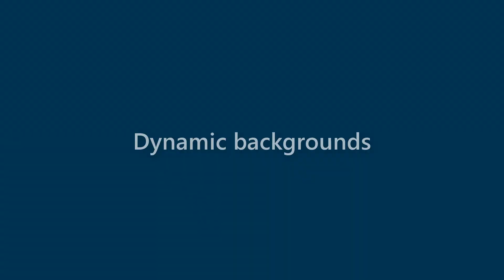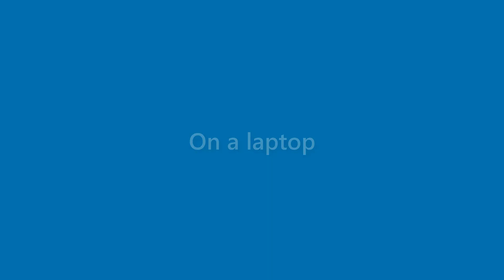Brent Pennington - appearance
Name Look - Brent Pennington - appearance. In this video we present "Brent Pennington" name look and feel in various scenarios.
This video will cover:
How does "Brent Pennington" look as a personal letterhead?
How does "Brent Pennington" look on a business card?
How does "Brent Pennington" look on a computer/laptop screen?
How does "Brent Pennington" look with different background colors?
How does "Brent Pennington" look with various fonts?